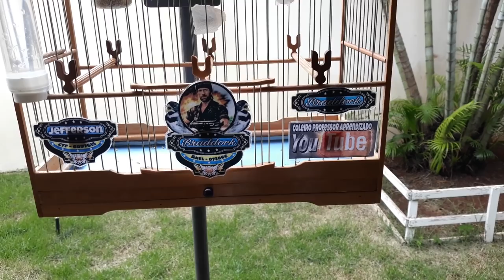Resultado do Manejo com o Coleiro Solto no Quarto!!! - Coleiro Professor Aprendizado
Galerinha os coleiros aceitaram bem a mexida!!!

Valeu passarinheiros !!!👏👍😃🐦